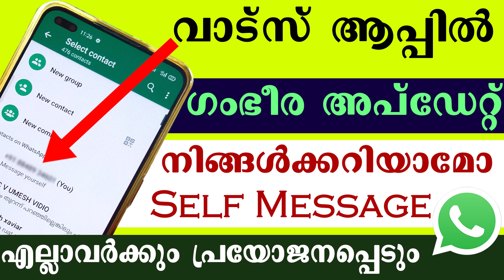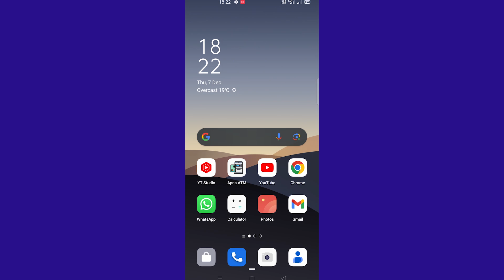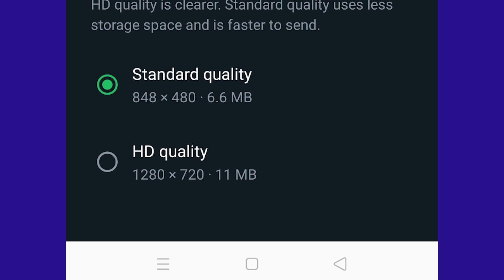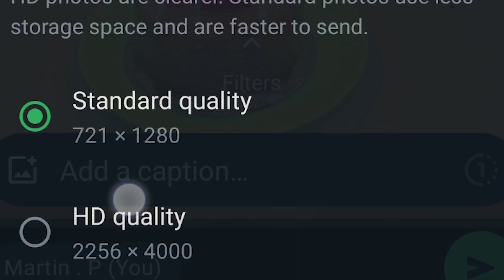How to send HD Photos and videos in whatsapp Malayalam | Whatsapp HD Photo send malayalam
Flames & Happiness

Query Solved

1) how to send hd video in whatsapp

2) how to send hd photo in whatsapp